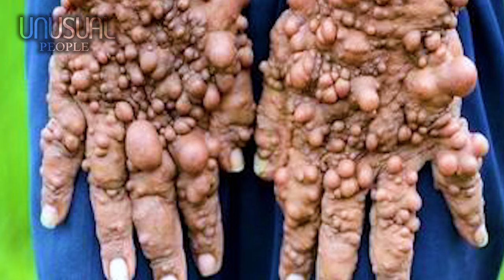5 UNUSUAL PEOPLE IN THE WORLD PART 140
00:00 – Introduction
00:31 – Number 5: Rochom P’nhieng
02:12 – Number 4: Marieme And Ndeye
03:47 – Number 3: Magali González Sierra
05:35 – Number 2: Lưu Văn Tê
07:06 – Number1: Đinh Hữu Tài
This is an entertainment video.
The inseparable conjoined twins.
A poor girl with a strange disease that makes her into an old man
A forest girl leaving her family behind because she can’t live in a civilized place.
A poor family with up to 3 people with a strange disease with water bubbles on the body
And a guy with a bark-like skin that is rough and flaky
The purpose of the video is to entertain, provide necessary information about television incidents, without any offense.